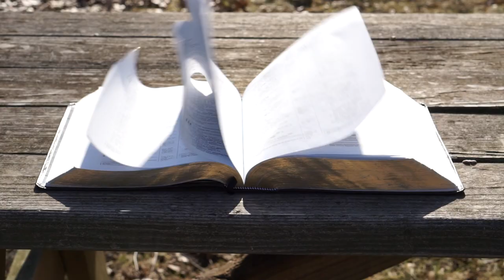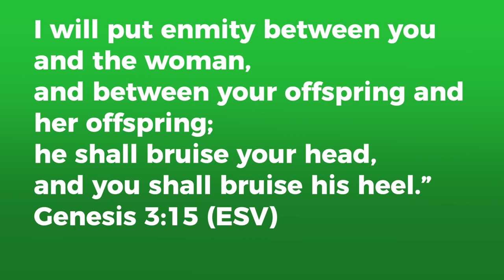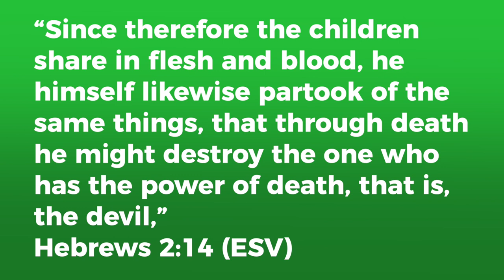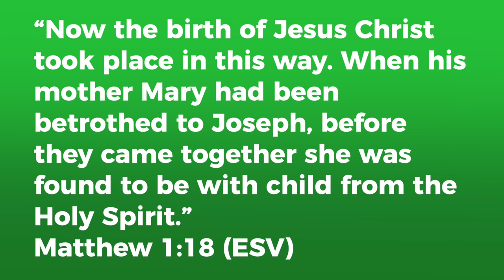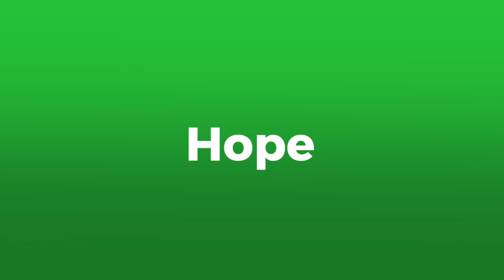Christmas in Genesis: The Prophecy of the Seed of the Woman in Genesis 3:15 Explained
Is there Christmas in Genesis You see Christ throughout the Old Testament, from creation to prophets. This Christmas season, I want to uncover the prophecies that foreshadow the life of Christ, to highlight God’s Beautiful plan for humanity. Let’s start at the beginning with the first foreshadowing of Christ Genesis 3:15.

Today's Verse: Genesis 3:15 (ESV): I will put enmity between you and the woman,
and between your offspring and her offspring;
he shall bruise your head,
and you shall bruise his heel.”